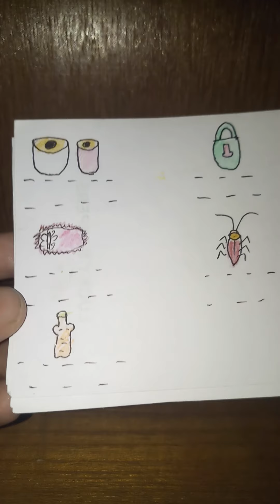বর্ণপরিচয় -ত (দ্বিতীয় পর্ব), কিশলয়